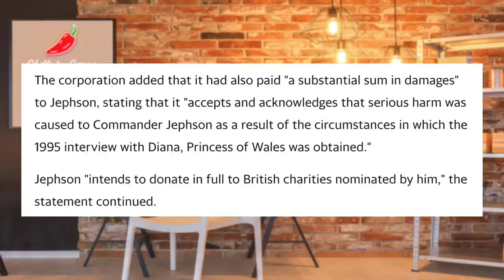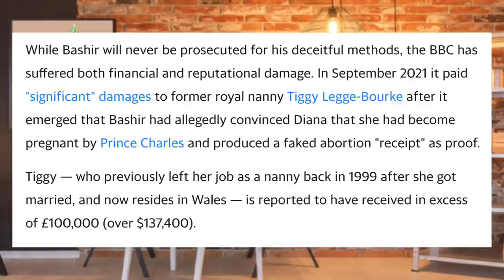BBC Bashir Dirtyness I Didn’t Know About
The Martin bashir BBC Scandal is still in the news, but this was something I didn’t know about.